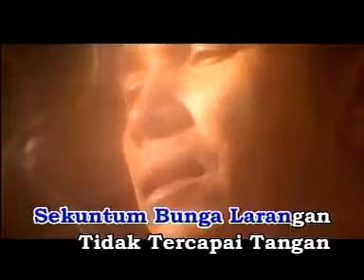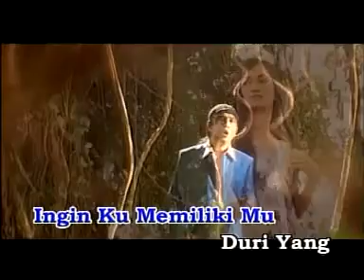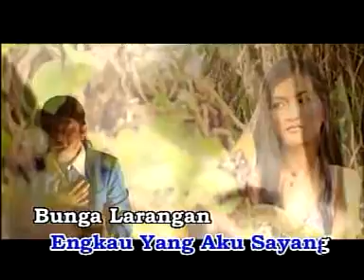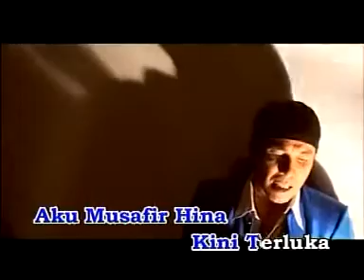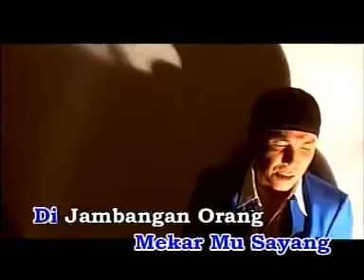UG14 - Bunga Larangan ⭐ klip terbaru ⭐